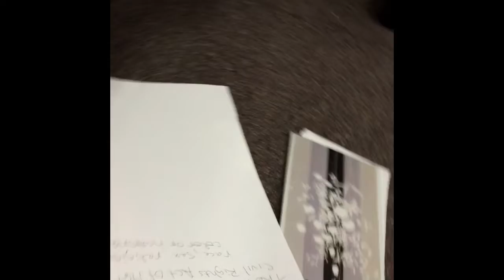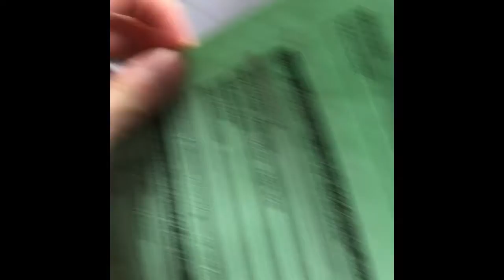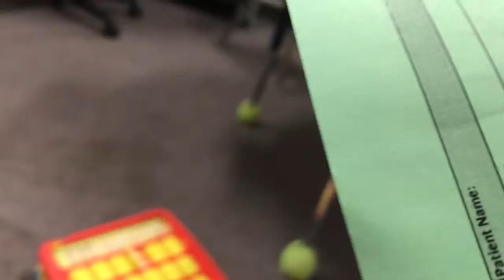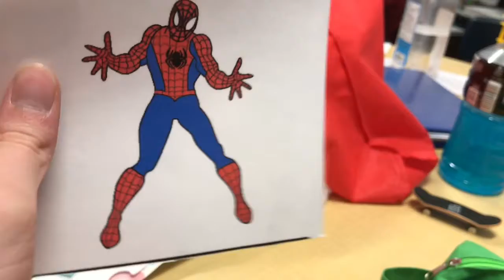Kelp Thing: Endgame Episode l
Episode l of the Kelp Thing franchise where the evil Kelp thing takes on brave and courageous Yoobi Toucan